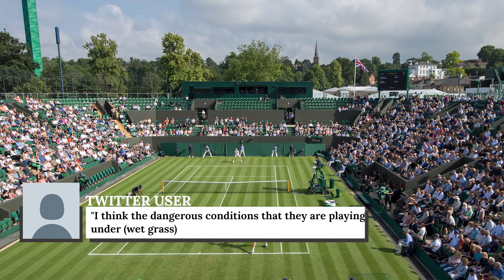The Real Reason Serena Williams Withdrew From Wimbledon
As one of the most successful tennis players today, Serena Williams has won 23 Grand Slam singles titles, but that all stopped after the 2017 Australian Open, where she was victorious over her sister, Venus Williams. This year, Serena has been poised to win her 24th Grand Slam title at Wimbledon, but it looks like Serena will be sitting out of the 2021 Olympics in Japan soon after.

While she didn't get into the reasons during her recent press conference, events earlier this year seem to point to why, and it all started on June 29th during her match against Aliaksandra Sasnovich. This is the real reason Serena Williams withdrew from Wimbledon.